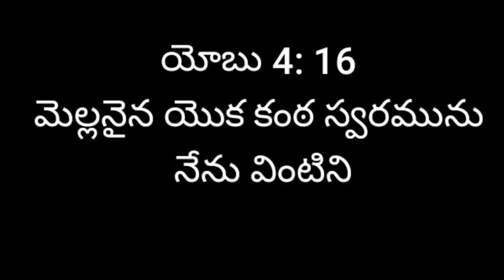videos✓ || July 12 || Today's promise || word of God || daily bread || telugu bible